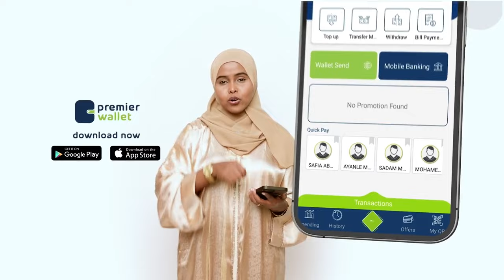“Somaliland doorashooyinka soo socda Alle ha u fududeeyo laakin ma dhacayso in badda ama xeeb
“Somaliland doorashooyinka soo socda Alle ha u fududeeyo laakin ma dhacayso in badda ama xeeb Somaaliyeed qeyb ka mid ah la qaato” Madaxweynaha Soomaaliya, Xasan Sheekh Maxamuud.